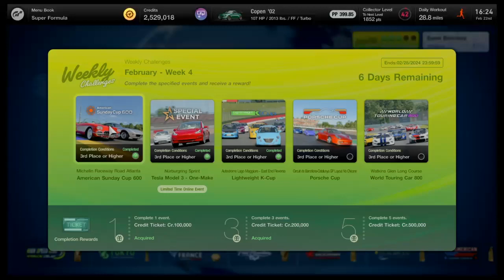GT7 - Week 4 Challenge #4 - P1 - Porsche Cup - Circuit de Barcelona-Catalunya GP Layout No Chicane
Feedback please! 🤙
-OPEN--ME-

Difficulty: Hard

ABS: Default